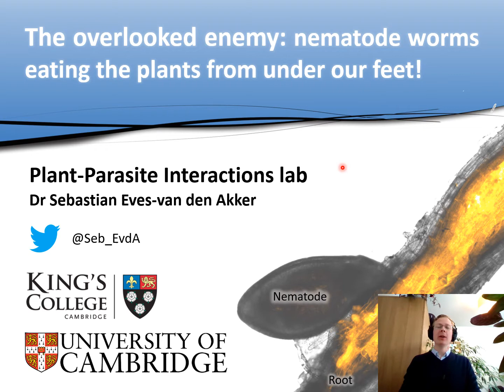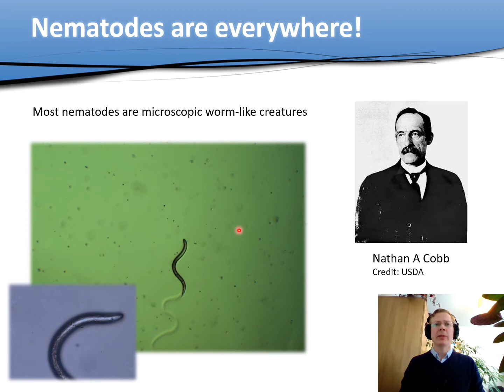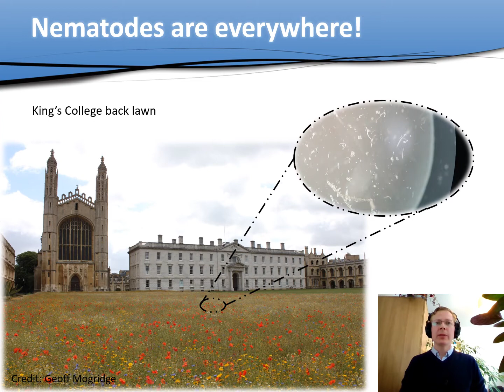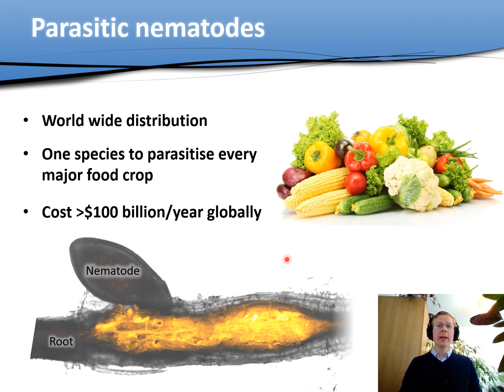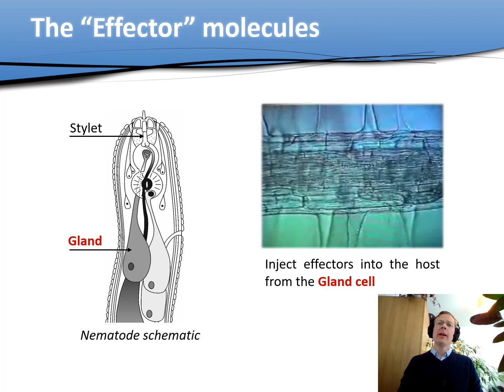CUBG Science on Sundays July 2020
The overlooked enemy: nematode worms eating the plants from under our feet!

In this talk, Dr Sebastian Eves-van den Akker will provide an overview of his research on an important, widespread, but often overlooked plant pest – the parasitic nematode worms. He and his lab are trying to understand what makes certain pests particularly problematic agriculturally and ecologically, with the overarching aim of using that knowledge to provide new ways to limit their spread and impact.